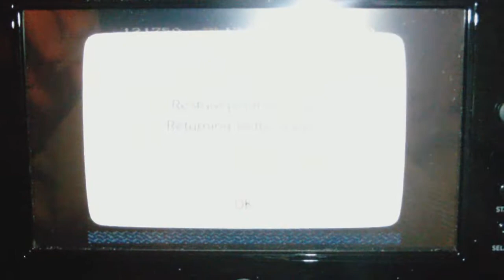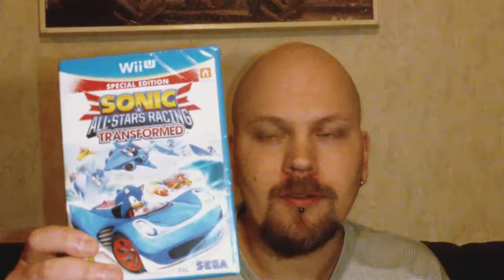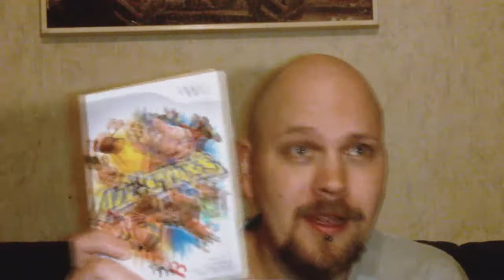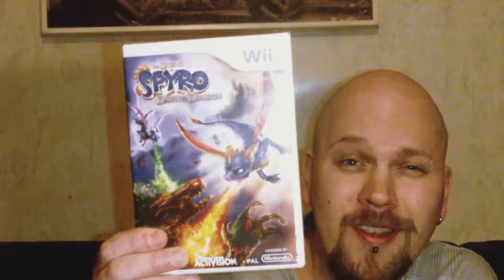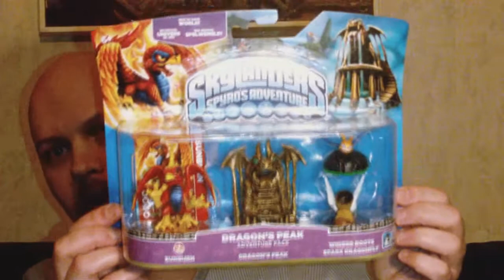WII / WII U / Accessories & Skylanders Pickups (January 2013)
sorry about the light, i was filming this in the middle of the night.